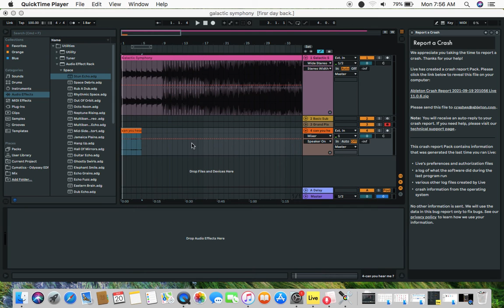How to Use Your Computer Keyboard as Midi/Beat Pad on Ableton Live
This is a quick video as described in the title.